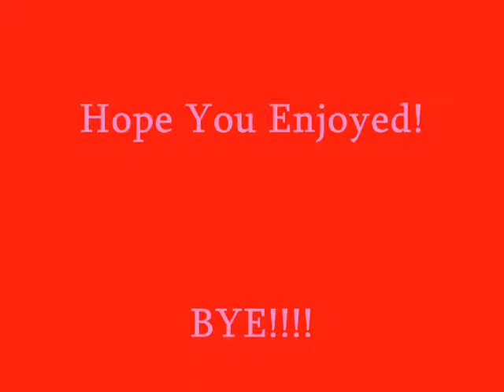Concrete Angel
Hint Hint- When it fades out to black- bad memory
                               white- in a       better place